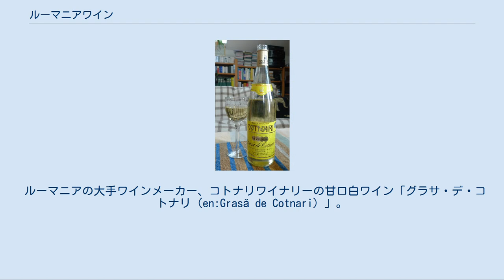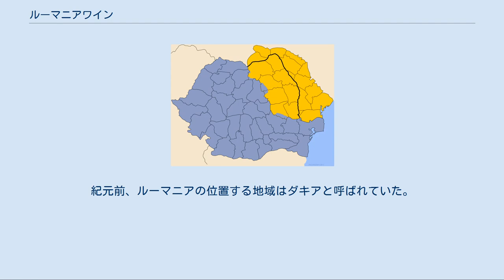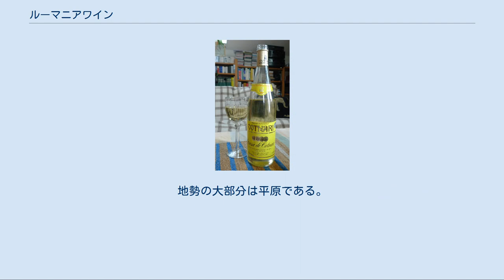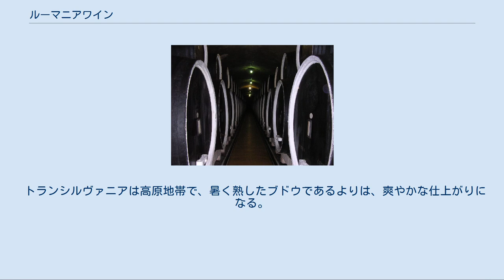ルーマニアワイン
ルーマニア全図。
隣接国はウクライナ、モルドバ共和国、ブルガリア共和国、セルビア共和国、ハンガリー共和国。
東側は黒海に面している。
 黄色部分はモルダヴィア。
ルーマニア側、モルドバ共和国側ともにワイン生産が盛んに行われる。
 モルダヴィアヤシ県全図。
赤い表示がコトナリ（en:Cotnari）。
ヤシ県はルーマニア側モルダヴィア8地区の右上から2番目の地区。
 ルーマニアの大手ワインメーカー、コトナリワイナリーの甘口白ワイン「グラサ・デ・コトナリ（en:Grasă de Cotnari）」。
写真は2006年産ブドウのワイン、1,000mlあたり糖分約50g。
 コトナリ地方のワイン貯蔵庫。
ディミトリ・カンテミアの『モルダビア史実禄』によると、ルーマニアではワイン貯蔵庫は地下深いほどよい。
 ルーマニアワインは、ルーマニア産のワイン。
 ルーマニアはヨーロッパ有数のワイン生産地である。
21世紀初頭には、例年5,000hl前後のワインを生産し、国別ワイン生産量でギリシア、ハンガリーに並び、15位前後にある。
最大の生産地は北東部のモルダヴィアで、国内のワイン生産量の3分の1を占める。
モルダヴィアのヤシ県コトナリ（en:Cotnari）は、特によく知られた産地である。
19世紀後半、フランスのパリでルーマニアワインが大流行した。
1947年、ルーマニアは社会主義国家となり、ソ連の影響下に入った。
その時代には国際市場から遠ざかり、ソ連圏の有力なワイン生産地として、ソ連へのワイン供給の役割を果たしていた。
1960年代には、広大な面積の耕作地をブドウ畑に転換する計画が進められ、1990年代後半までにブドウ畑は25万ha増大した。
ルーマニアの社会主義体制は1989年に終焉しており、以後再び国際市場で存在を知られることになった。
 ルーマニア国民は90%以上がキリスト教徒であり（2009年現在）、中世には修道院や教会がワイン生産に携わっていた。
その起源はさらにキリスト教以前の紀元前に遡ることが出来る。
5,000年から6,000年前のワインの容器も発見されている。
紀元前、ルーマニアの位置する地域はダキアと呼ばれていた。
ダキアの王ストラボは、編史『地理学』で、ダキア人にとってワインは水よりも大事であると記している。
紀元前1世紀、ローマ皇帝ブレビスタが、ブドウ栽培を禁止してダキア人を屈服させようとしたことがあった。
 気候はワイン生産に適した気候の一つ大陸性気候である。
夏が暑く、降水量が少ない。
その傾向は黒海沿岸部で顕著である。
国土の中央は、カルパティア山脈が走り、山脈の内側トランシルヴァニアは高原地帯となり、それらの地域では暑さが和らいでいる。
 ルーマニアワイン生産量の3分の1を占めるルーマニア最大の生産地モルダヴィアは、北部が白ワイン、南部が赤ワインを中心に生産している。
地勢の大部分は平原である。
中北部ヤシ県コトナリ（en:Cotnari）のワイン「コトナリ（en:Grasă de Cotnari）」は、貴腐化した甘口の白ワインである。
「モルダヴィアの真珠」と評される。
コトナリは、1889年フランスのパリ博覧会で最高賞の獲得がある。
 ワラキア（バラキア）は赤ワインが多い。
ディアルマーレ（en:Dealu Mare）地方はルーマニアの赤ワインの中心地である。
ムンテニアの丘ではソ連の影響下で甘口の赤ワインを生産していた。
ソ連終焉以降、修正がなされている。
 トランシルヴァニアは高原地帯で、暑く熟したブドウであるよりは、爽やかな仕上がりになる。
白ワインの生産が中心である。
西部はハンガリーワインと系統が近い。
 黒海沿岸ドブロジャ（ドブルージャ）は、ルーマニアで最も温暖である。
赤ワインと白ワイン共に生産され、ムルファトラー（en:Murfatlar）地域の赤ワイン「ムルファトラー」は代表的な銘柄である。